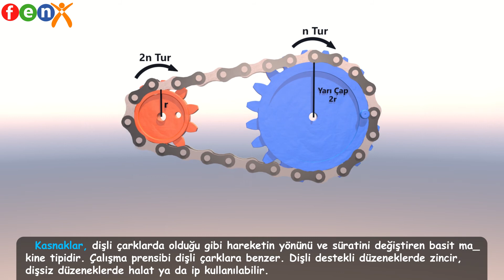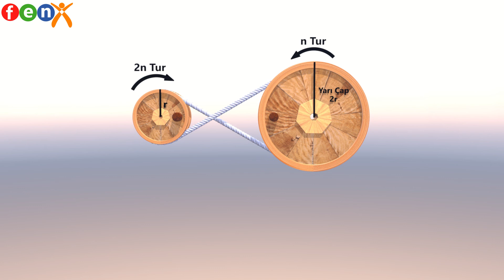8.Sınıf 5.Ünite Çarklar ve Kasnakların Çalışma Prensibi İle İlgili 3D animasyonu...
Sayın Öğretmenlerim; Animasyonlarımızı akıllı tahta ve canlı derslerde kendi yorumunuzu katarak kullanabilirsiniz. Ayrıca internet altyapısı olmayan okullarda animasyonlarımızı indirip kullanabilirsiniz. İyi seyirler...
İndirme Linki...